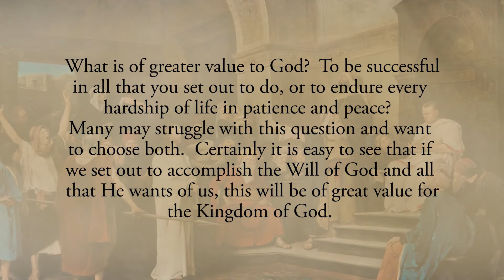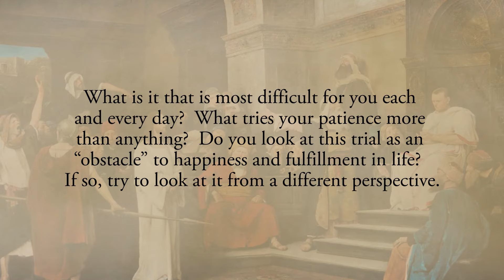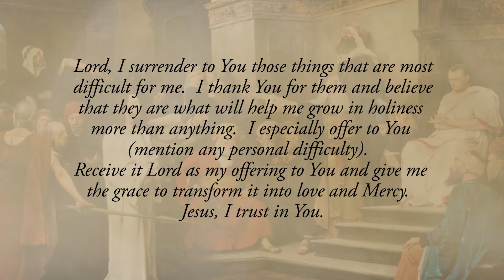Reflection 43: Patience in Hardship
What is of greater value to God?  To be successful in all that you set out to do, or to endure every hardship of life in patience and peace?  Many may struggle with this question and want to choose both.  Certainly it is easy to see that if we set out to accomplish the Will of God and all that He wants of us, this will be of great value for the Kingdom of God.  But what if that which God calls us to do is to embrace patience and peace in the midst of some apparent struggle of difficulty?  Is this of great value?  Yes, it is of the greatest value because in this process of growing in patient endurance we are made truly holy (See Diary # 86).📋

What is it that is most difficult for you each and every day?  What tries your patience more than anything?  Do you look at this trial as an “obstacle” to happiness and fulfillment in life?  If so, try to look at it from a different perspective.  Try to see any difficulty as an opportunity for virtue and, in particular, an opportunity for personal growth in patience.  Growing in that virtue delights the Heart of Christ and is of the greatest value for His Kingdom.

Lord, I surrender to You those things that are most difficult for me.  I thank You for them and believe that they are what will help me grow in holiness more than anything.  I especially offer to You (mention any personal difficulty).  Receive it Lord as my offering to You and give me the grace to transform it into love and Mercy.  Jesus, I trust in You.